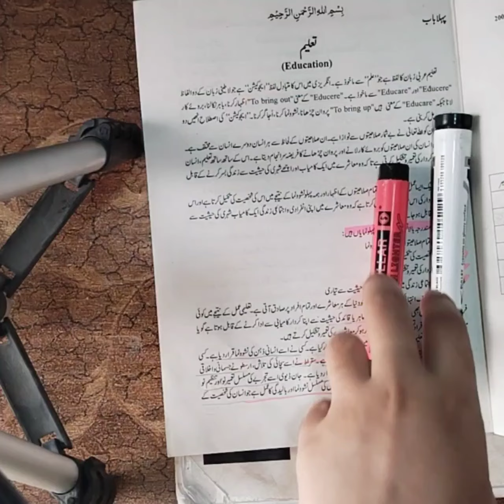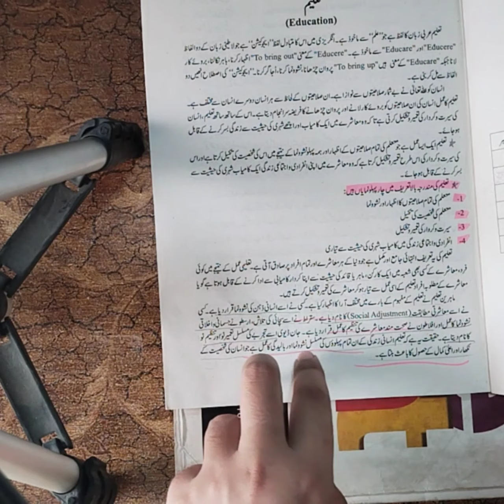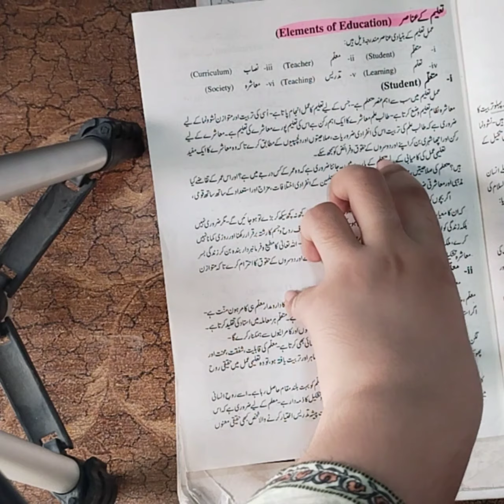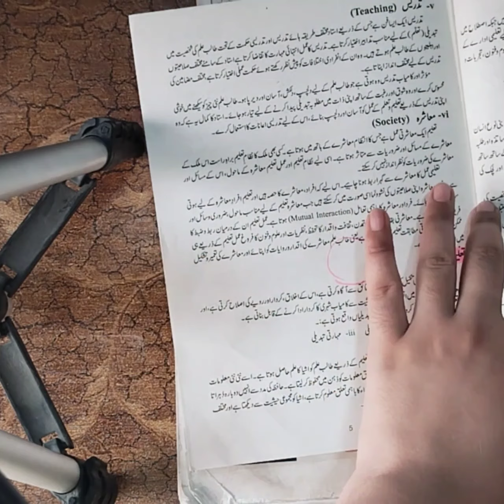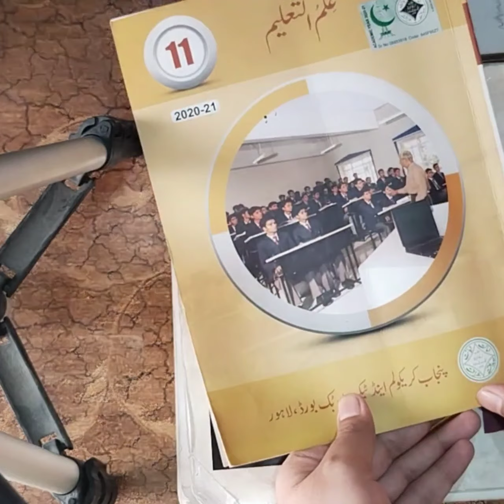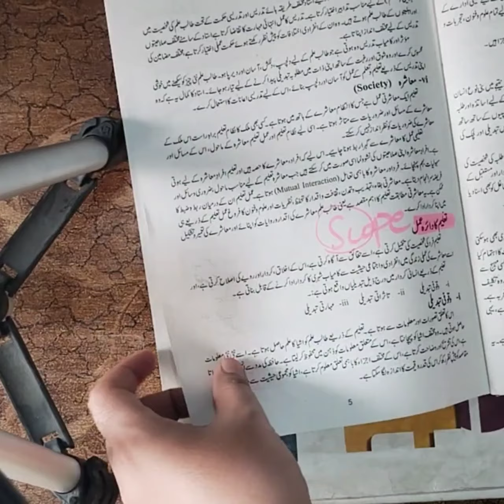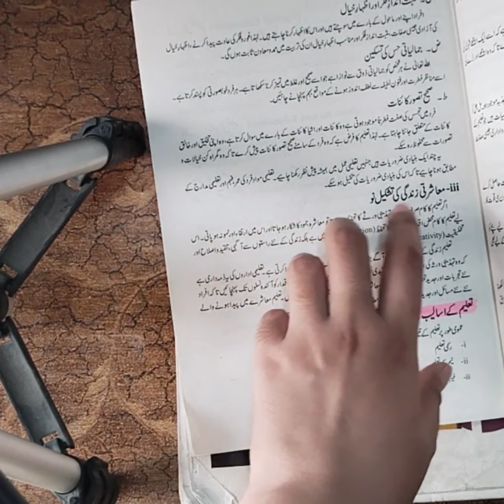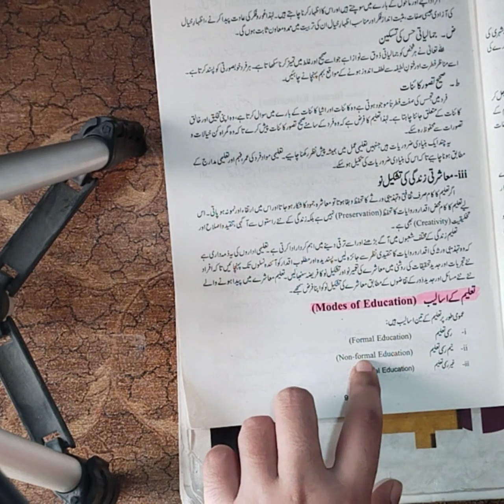1st year Education ch 1 Revision/lecturer education preparation